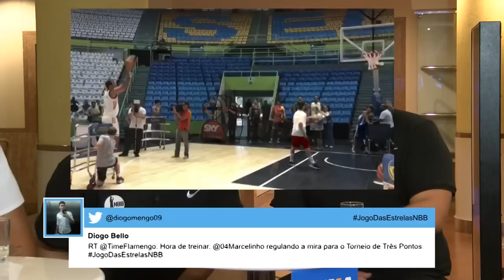JogoDasEstrelasNBB | Bate-papo das Estrelas Marquinhos, Hettsheimeir e Larry Taylor | 16.03.2018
No Canal do NBB CAIXA no YouTube você encontra conteúdo exclusivo dos times e dos seus jogadores preferidos, assim como as "Top Jogadas" da temporada e quadros especialmente elaborados para o fã do basquete!

Sobre o NBB CAIXA:
O NBB (Novo Basquete Brasil) é o campeonato brasileiro masculino adulto de basquete, organizado pelos times, e com a chancela da Confederação Brasileira de Basketball (CBB). Atualmente, fazem parte do campeonato 15 times, abrangendo 07 estados brasileiros.